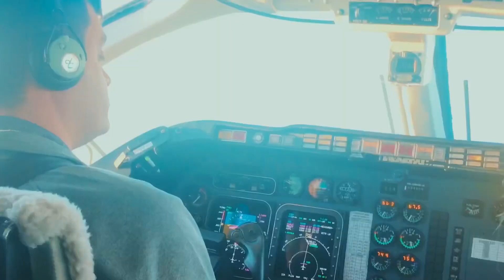Why your THINK is too SMALL....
Coach Micheal Burt talks about MIND EXPANSION